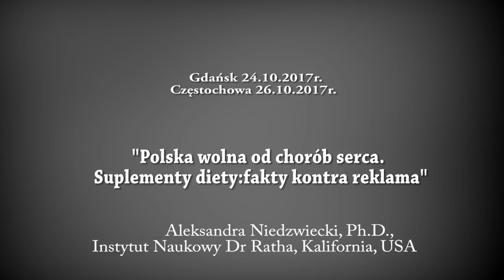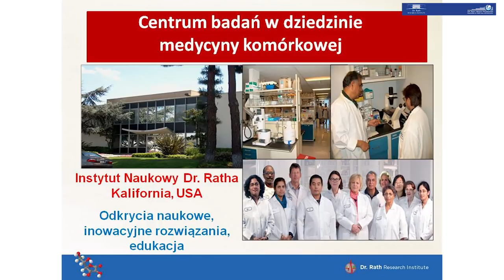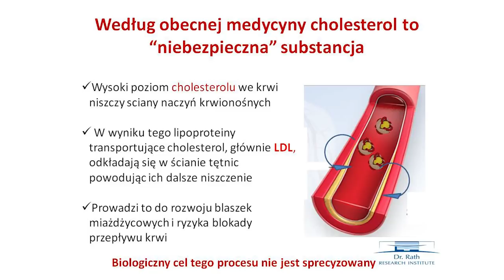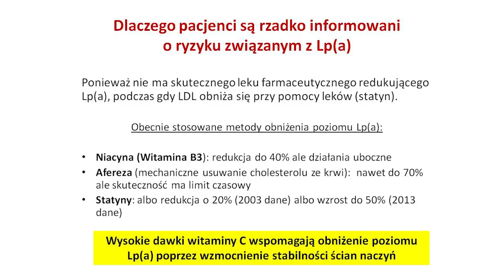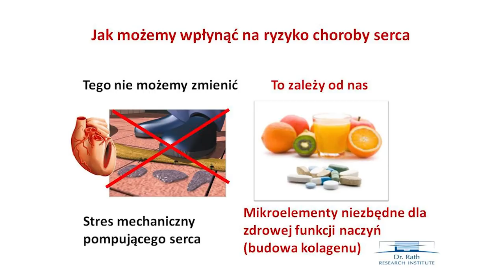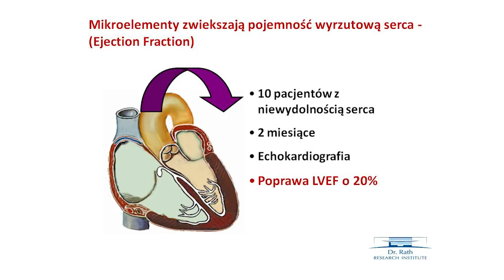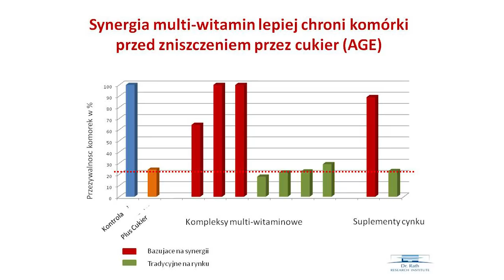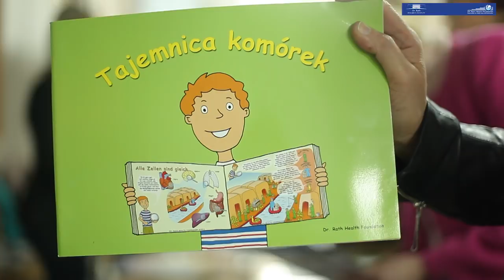Polska wolna od chorób serca. Suplementy diety: fakty kontra reklama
Wykład dr Aleksandry Niedzwiecki  z Instytutu Badawczego dr Ratha w Kalifornii. W pierwszej części swojego wystąpienia dr Niedzwiecki omawia wyniki badań Instytutu na temat roli substancji naturalnych w naturalnej kontroli choroby sercowo-naczyniowej. Druga część wykładu to omówienie najnowszych badań porównawczych Instytutu nad suplementami diety, które są najczęściej sprzedawane w Europie. Wyniki tych badań budzą przerażenie…